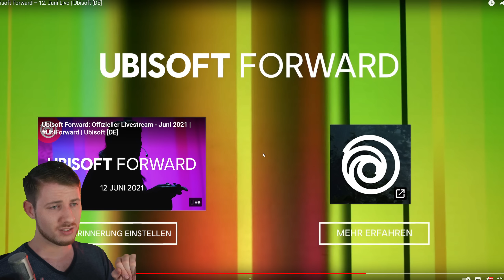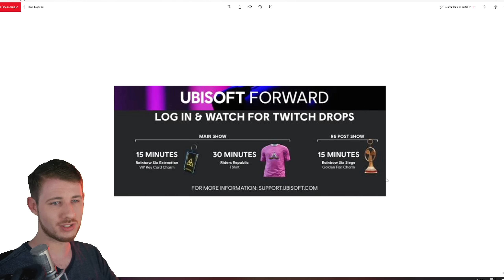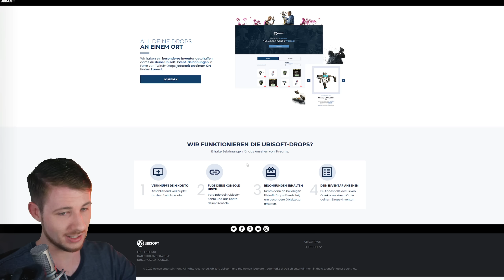UBISOFT FORWARD - Alle Infos zu möglichen Themen, Twitch-Drops & Giveaways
Danke euch!